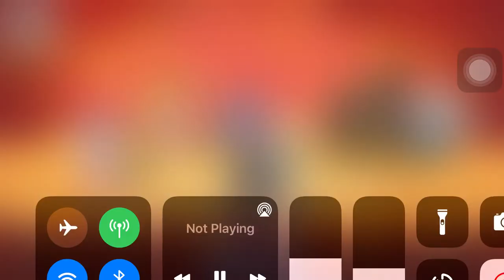iconic coccidiosis diminishing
touched jane’s just coccidiosis custard